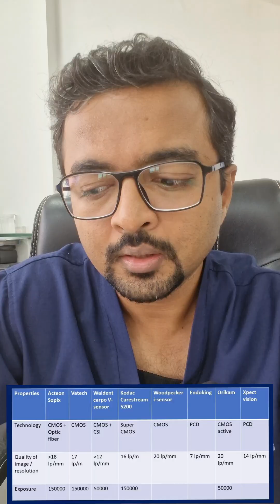New Dental RVG purchase help - Vatech, Sopix, Carestream,Endoking,Vision,Oricam, i sensor, waldent..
Points to be checked before purchasing RVG
1) Technology used by company PCD-CMOS-CCD
2) Resolution lines/mm 16 or more is better
3) Software ease of use. Minimal mandatory data should be required to fill to start RVG
4) Software support - a person or technician should be in touch with you before buying their RVG
5) Multiple device should be allowed for installation
6) Easy repair of USB..  Sopix can be repaired whereas Vatech can not be.
7) Warranty - more is better
8) Company should be old and reliable to get support in Warranty period
9) Exposure - life of sensor claimed by company.  150000 shoots without distortion claimed in high end companies where as 50000 shoots without distortion claimed by low price companies
10) Budget